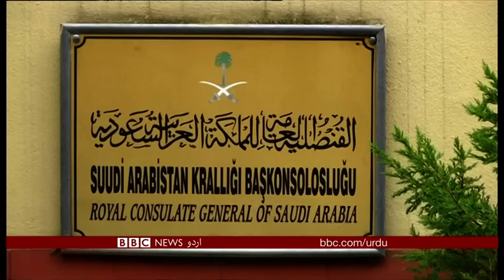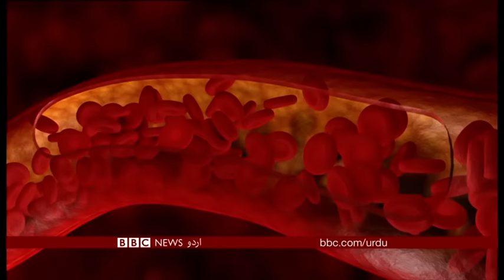Sairbeen Wednesday 10th October 2018 - BBCURDU